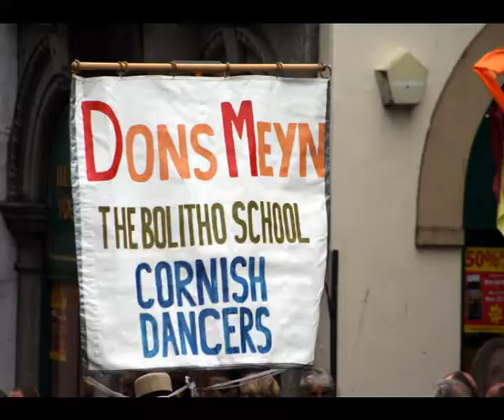Mazey Day 2005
A bit late but here is a rough cut! Hope you like it!